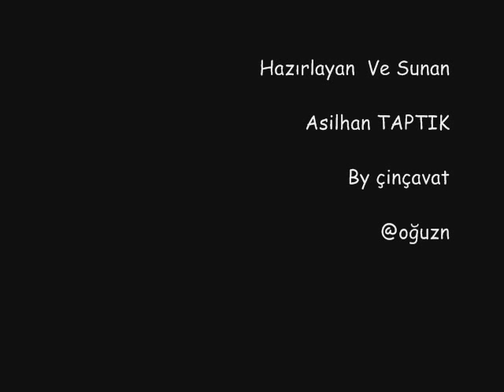erkan taşdemir video klip 2009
by çinçavat